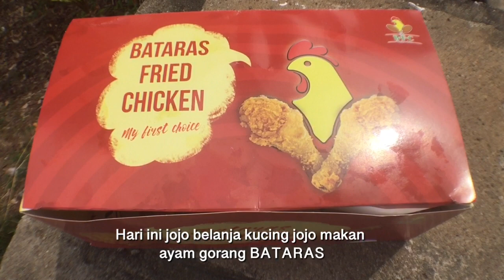ASMR CAT EATING | AYAMG GORENG BATARAS | sambil bercerita | sabahanyoutuber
sebuah cerita kucing kena belanja makan ayam goreng Bataras..
punya sadap

Guys.. PLEASE SUPPORT aku untuk membuat vidoe dengan cara memberi LIKE,SHAiRE video 📼 ini ke kawan2 lain dan SUBSCRIBE ke channel saya!! kerana SOKONGAN KAMU sangat BERMAKNA sangat buat saya..Terima Kasih semua sokongan2nya, LOVE U ALL